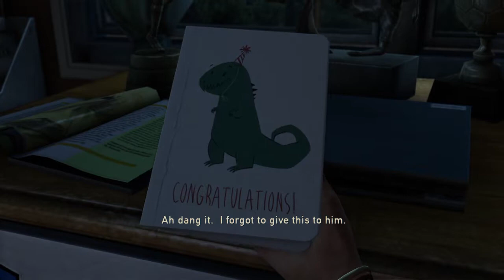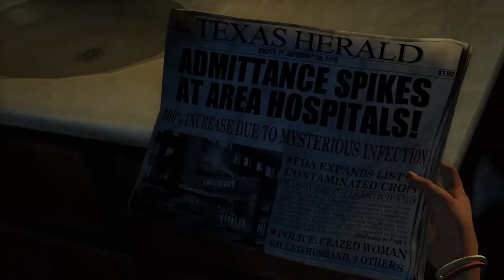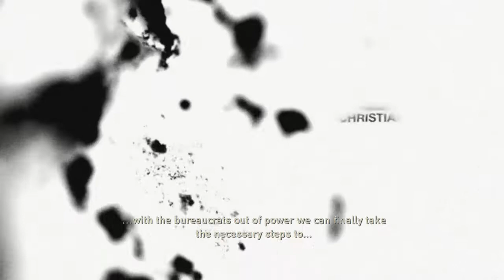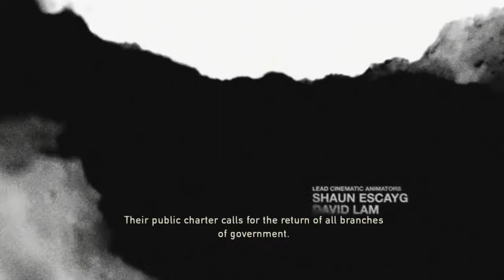The Last of Us part 1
Hey guys its been quite a while since the last gaming video so i decided to play one of my favorite games this will be th first part in my last of us let's play and the let's play to kick off our very first spooktober so I hope you guys enjoy.